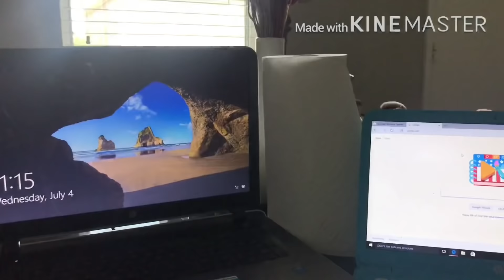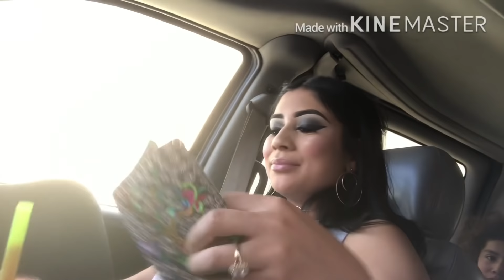HAPPY 4th OF JULY!!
1:09 -2:34
5:57 - 6:05

Hey everybody!!! This is just our second video don’t worry the content will be a lot more interesting & so will the edits! I hope you all enjoy this little video of how our day went!